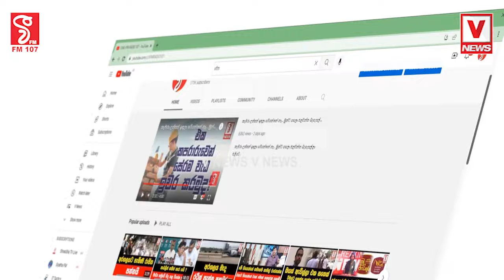අනිවාර්යෙන්ම මේ රට පොහොසත් කරන එක කරනවාමයි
ඉටිපන්දම් කිරි වගේ පියවරෙන් පියවර දියවුණා
මාලිමාවෙන් කොළඹින් දියවන්නා යන අලුත් සහෝදරයා ප්‍රථමවරට මාධ්‍යයට කතා කරයි